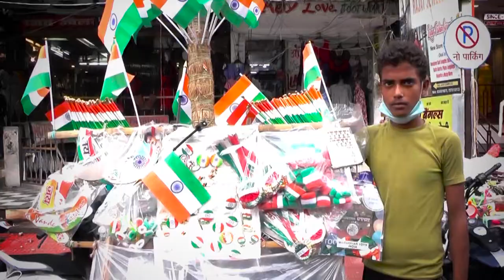Day of Independance LUCKNOW Cinematic Shots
lucknow is the City of NAWAABS in Uttar Pradesh India
at the time of 74th Independance day..